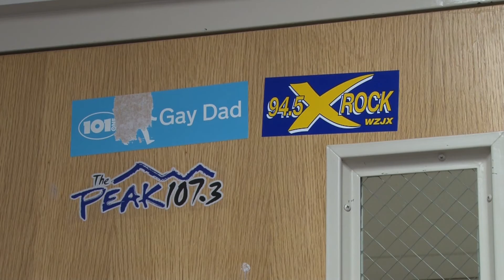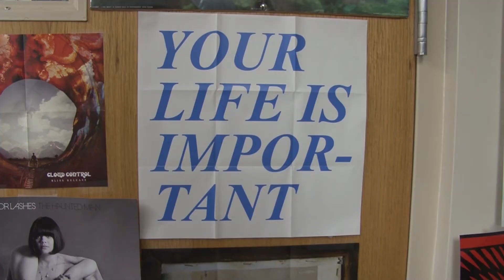KLSU Cribs pt. 1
BEST VIEWED IN 1080!!! Tune in next week for part 2!